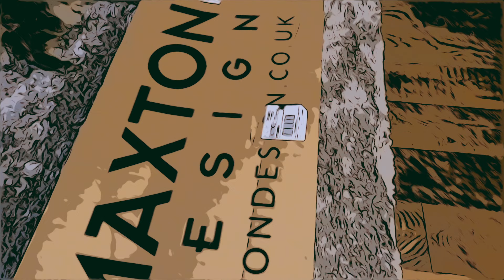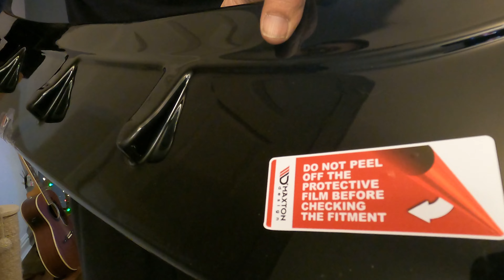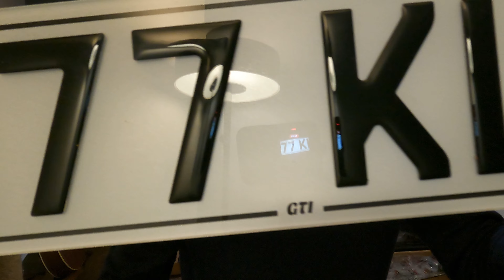MORE UPGRADES TO MY VW MK7.5 GOLF GTI PERFORMANCE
Footage of the Milltek Puma Speed Performance exhaust (cat-back, Resonated) being fitted. Footage of the Pipercross cold air intake being fitted. Footage of the rear diffuser being fitted. Side skirts and front splitter were delivered so these are shown in the video too.
More to follow on the exhaust as it beds in.